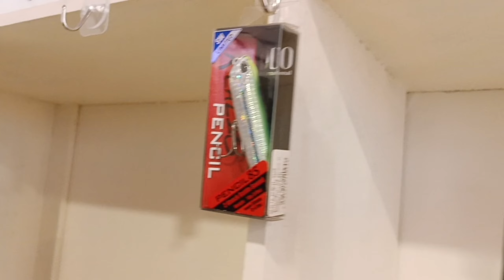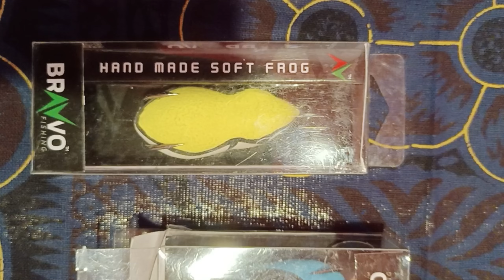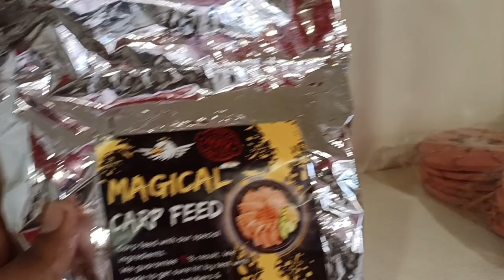New tackle shop near my place |Abi's Choondakkada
Location : Chandakunn, Irinjalakkuda ( Thrissur District )